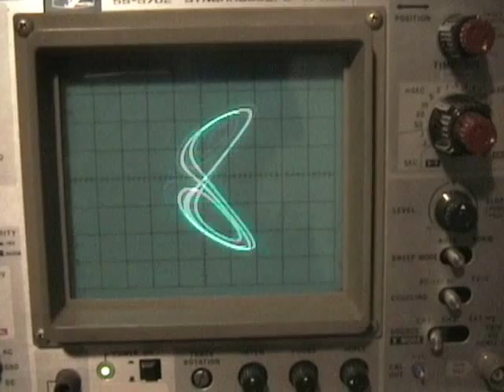Analogue computer: Lorenz attractor 2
Another Lorenz Attractor on my analogue computer. This one has 0.001uF caps on the integrators so spins around fast enough to show its butterfly-like tendencies.